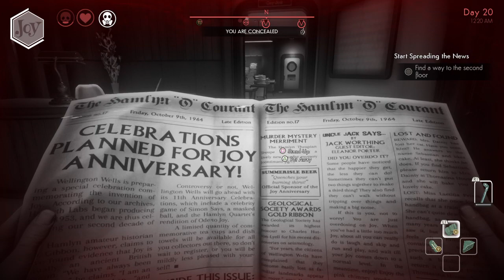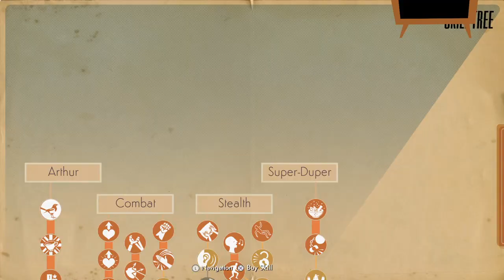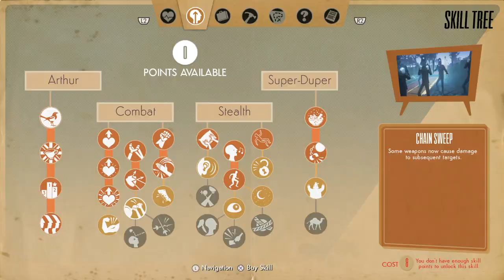We Happy Few